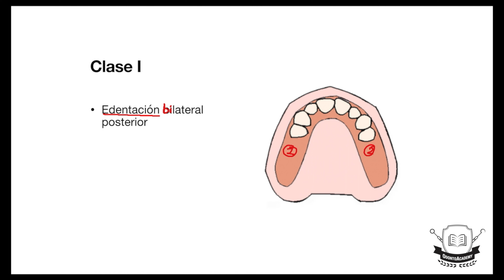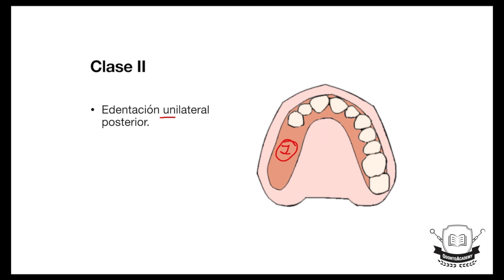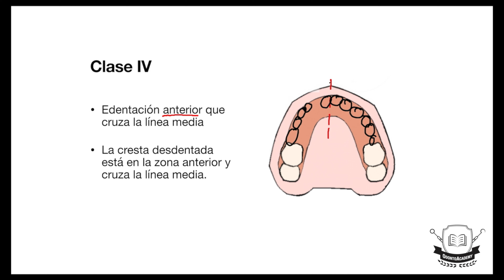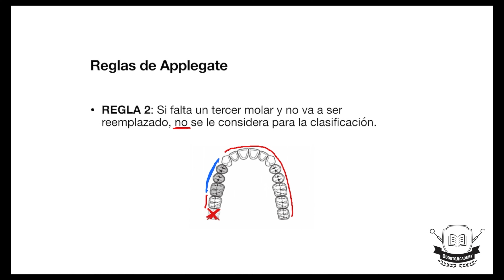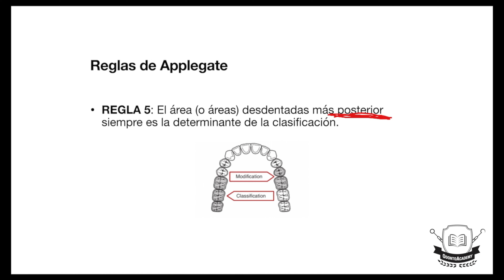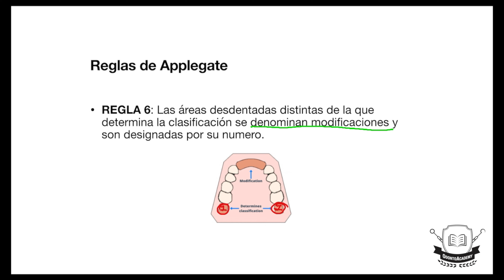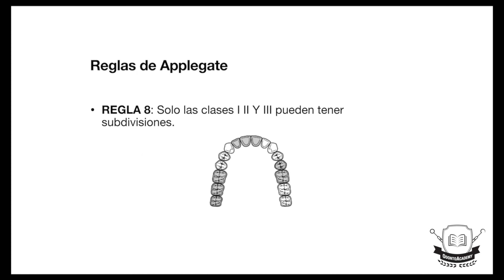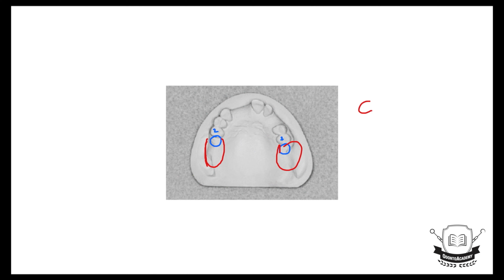CLASIFICACIÓN DE KENNEDY | REGLAS DE APPLEGATE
En este video te voy a explicar fácilmente la clasificación de Kennedy y adicionalmente te voy a explicar las reglas de Applegate. Además al final del video te dejo un ejemplo donde puedes practicar al definir cuál es la clasificación de Kennedy y si es que tienes alguna modificación. Si quieres entender a la perfección sobre la clasificación de Kennedy te sugiero que veas el video hasta el final.

👇Clasificación de Kennedy y reglas de Applegate 👇
01:00 | Clase I  de Kennedy
02:07 | Clase II de Kennedy
03:02 | Clase III de Kennedy
03:37 | Clase IV de Kennedy
04:53 | Regla 1 de Applegate
05:49 | Regla 2 de Applegate
06:34 | Regla 3 de Applegate
07:17 | Regla 4 de Applegate
07:40 | Regla 5 de Applegate
08:39 | Regla 6 de Applegate
09:44 | Regla 7 de Applegate
10:58 | Regla 8 de Applegate
11:59 | Ejercicio de práctica

📚 El manual Odontología y pacientes es sencillamente la guía mas rapida y efectiva para ayudarte a mejorar la interacción con tus pacientes.

Musica
Coffee braek

CLASIFICACIÓN DE KENNEDY  | REGLAS DE APPLEGATECLASIFICACIÓN DE KENNEDY  | REGLAS DE APPLEGATE